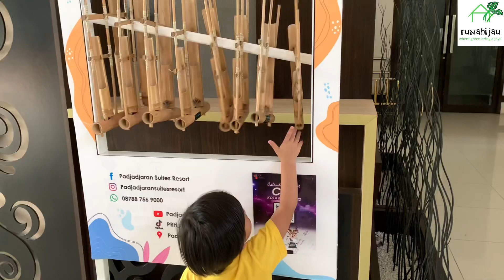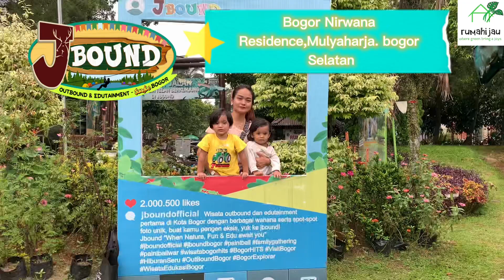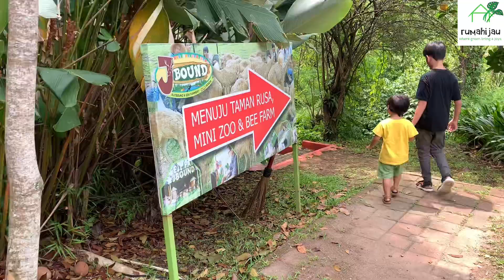Lebaran trip hemat tapi puas di bogor|GIVEAWAY THR